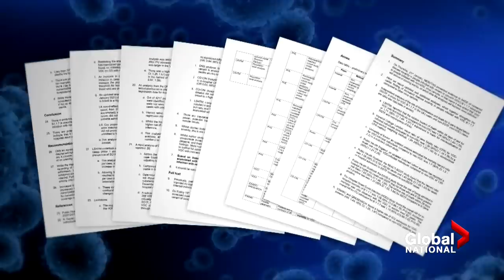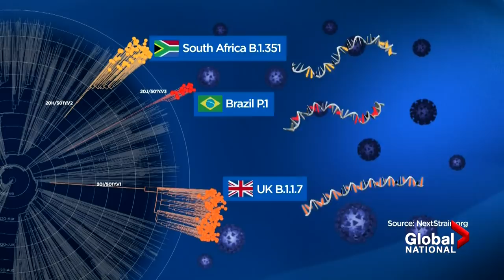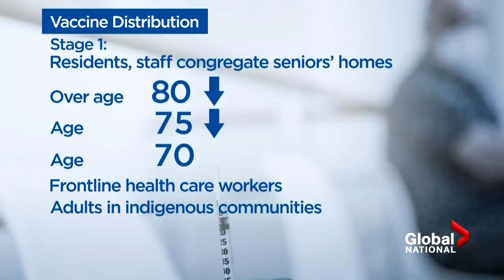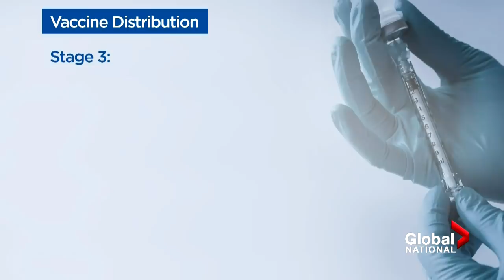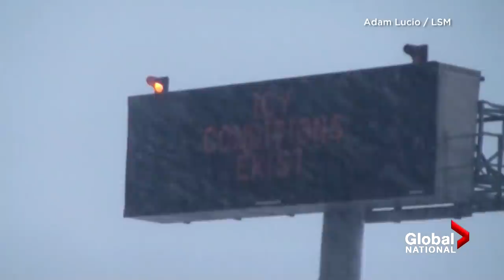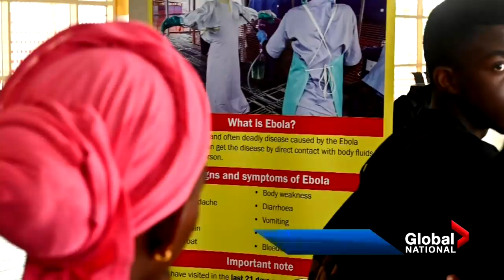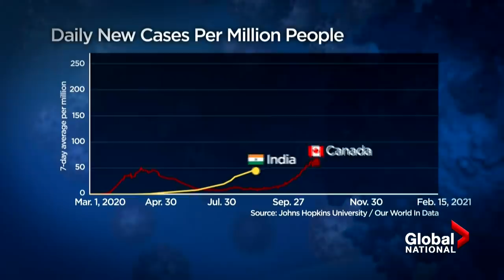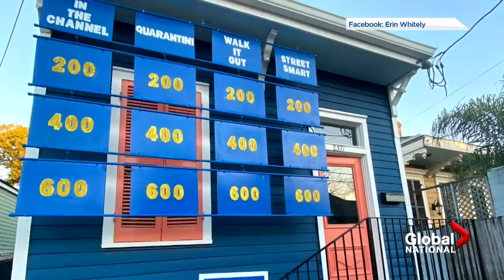Global National: Feb. 16, 2021 | Concern shifts to COVID-19 variants as cases drop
The number of new COVID-19 cases is dropping right now, but there is growing evidence highly contagious new variants are picking-up steam. Public health experts warn not to be complacent and that it is too early to begin easing public health restrictions. We know the variants of concern are much more contagious and now there is new evidence from the U.K., the B.1.1.7. variant first identified there, has an increased risk of hospitalization and death. Heather Yourex-West reports.

Canada’s top doctor says the public health agency is still examining what impacts the variants might have on the vaccines. Canada’s sluggish vaccine rollout is supposed to pick up this week, though today there was another set-back because some bad weather in the U.S. is causing a delay of a Pfizer-BioNTech shipment by one day. Mike Le Couteur has more.

While the majority of Canadians are waiting to be vaccinated, there are new recommendations about who should be given priority in the second phase. Racialized communities disproportionately affected by COVID-19 are among them. Eric Sorensen explains why and what phase of the rollout you fall into.

Nine months after it was promised the federal government has laid out new gun control legislation. It includes a buyback program for banned assault-style weapons and allowing city’s and municipalities to ban handguns. But beyond those broad strokes there is very little detail. As Mercedes Stephenson reports, that includes how much it will all cost.

Much of the U.S. is enduring a brutal blast of winter from the Great Lakes all the way down to the Gulf Coast and the storm is putting lives at risk. Cities in the South and the Midwest have reached record low temperatures, but Texans are bearing the brunt of it. As Jackson Proskow reports, millions of Texas residents are in the dark.

Something is going on in India that is perplexing medical experts. Cases of COVID-19 are plummeting and no one exactly sure why. Vaccinations have been ruled out because they only began in January. Redmond Shannon looks at what is happening.